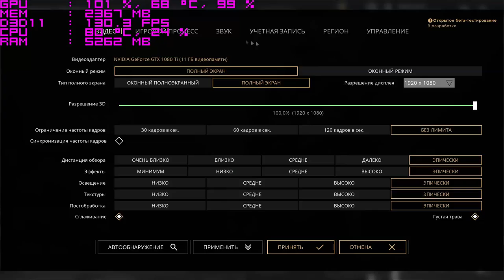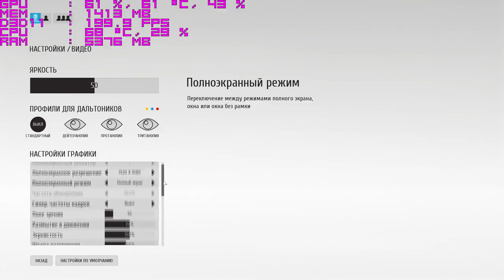Обзор на эпический игровой компьютер Constanta Nitro. Обзоры Vconstante. (Выпуск 70)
Тестирование сборки Constanta Nitro:
Процессор Intel Core i7 7700K 4200/8M S1151 OEM
Вентилятор для процессора BeQuiet! Shadow Rock 2 (BK013) TDP 180W
Материнская плата Aorus GA-Z270X-GAMING K5
Модуль памяти Crucial 16GB (8GBx2) DDR4 PC19200
Жесткий диск Kingston SSD 240Gb SUV400S37/240G
Жесткий диск WESTERN DIGITAL SATA 1TB 7200RPM 6GB/S 64MB WD10EZEX
Видеокарта GIGABYTE GeForce GTX 1080Ti 11GB (GV-N108TGAMINGOC-11GD), 352Bit
Блок питания BeQuiet  Straight Power 10 (BN233), 80+ Gold, 700W
Корпус Cougar PanzerMax
В играх--- Armored Warfare, DOOM, GTA V,  Battlefield 1, Titanfall 2, The Witcher 3, Star Wars Battlefront, Far Cry Primal, Paragon, Unreal Tournament Pre-Alpha